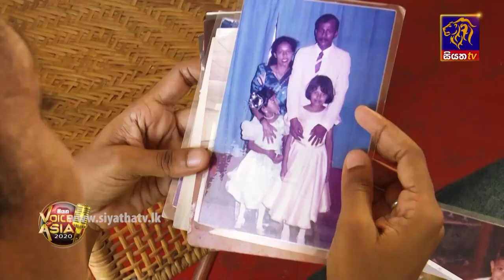Ruwani Umayanga | Dunukeiya malak ( දුනුකෙයියා මලක් වගේ ) | Final 14 | Siyatha Voice of Asia 2020